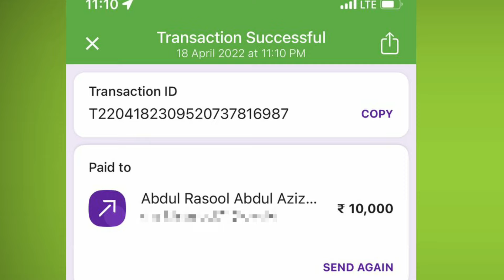What is Transaction ID in Phonepe ?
iss video me maine bataya hai apne google pay phonepe paytm me transaction id kya hota hai to ye video apke liye hai .

Send Me Screenshots Of Your Problem in instagram👇

Talk soon,
Abid Akay